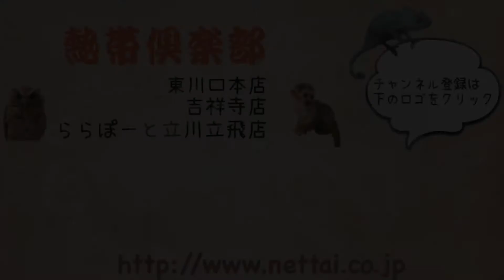東京 リチャードソンジリス 赤ちゃん 2018年 シーズン 熱帯倶楽部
2018年シーズンの初入荷の子たちです！
この子たちについて詳しく知りたい方は下記店舗までご連絡ください！